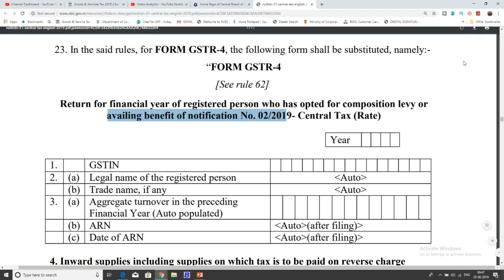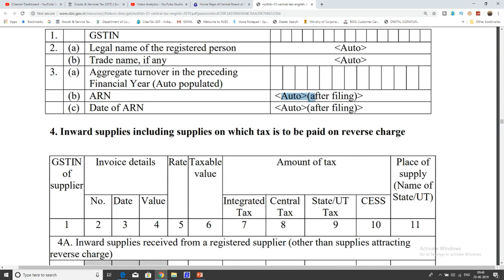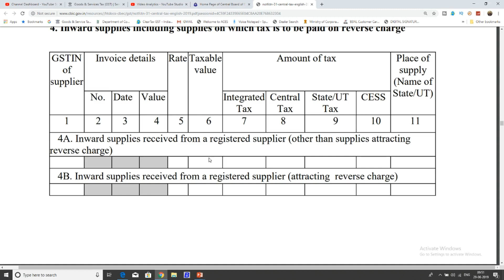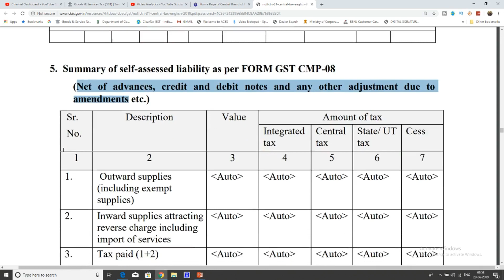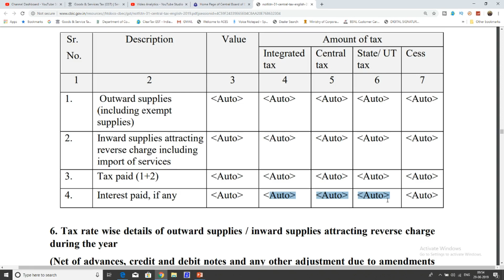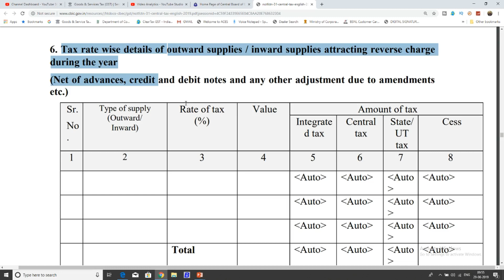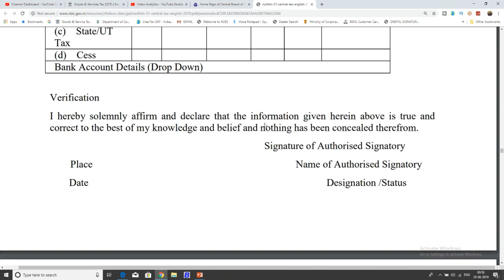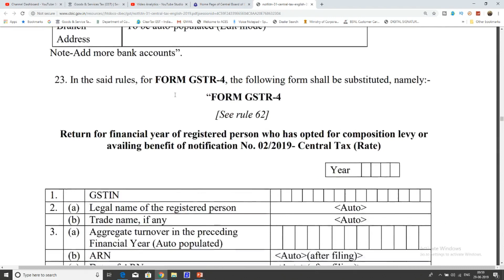BREAKING NEWS|NEW GSTR4 RETURN FOR COMPOSITION TAXPAYER RELEASED BY CBIC|MAJOR CHANGES IN GSTR4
In this video we will discuss about the new changes in GSTR4 for composition taxpayers. Major changes in GSTR4 for composite dealers and person opted for notification no 02/2019 scheme .

GST UPDATES

Team GSTPLATFORM